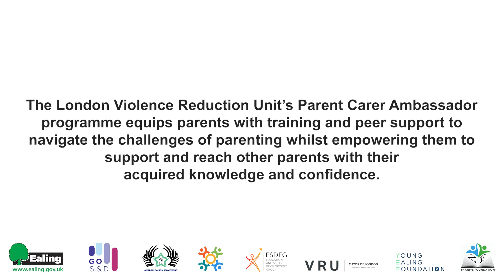Parent Carer Champion Spotlight: Ayun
In 2022 London Borough of Ealing partnered with Young Ealing Foundation and five local community organisations to pilot the London Violence Reduction Unit's Parent Carer Ambassador programme in Ealing.